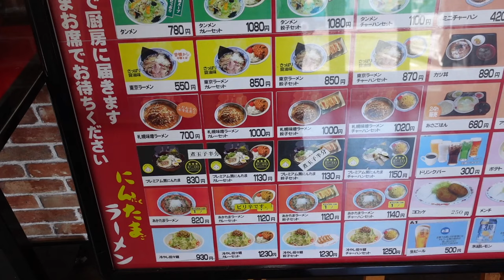【ゆにろーず】N0.18. にんたまラーメンとミニチャーハンを食す ＃1666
ゆにろーず　にんたまラーメン横戸店で猛暑に中　にんたまラーメンとミニチャーハンを食べてきました。